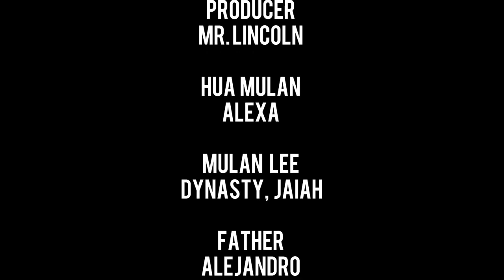BIA Presents Finding Mulan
The Actors Studio at Bridgeport International Academy (BIA) proudly presents Finding Mulan: A Tribute to Chinese Culture and Tradition.

This original BIA production, where American-born Mulan Lee wants to find her mother. She ends up at the Great Wall and meets her ancestors, who bring her on a journey of self-discovery, including meeting the legendary warrior, Hua Mulan. A play where East Meets West.

Location: Mertens Theater, ABC Building (March 22 and 23)